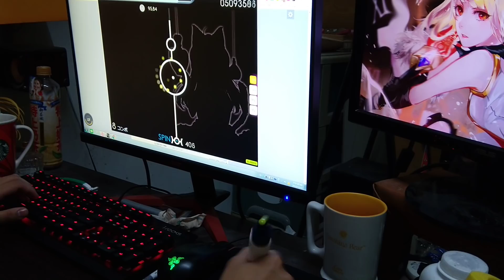[ Xia Relia ] | Kano - Sakura no Zenya [Kencho's Wish ] +HDDT 3xmiss 95.85%